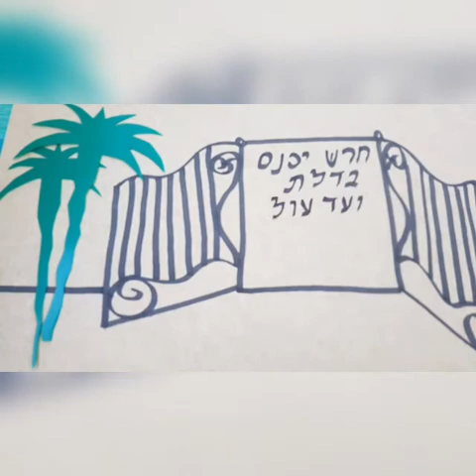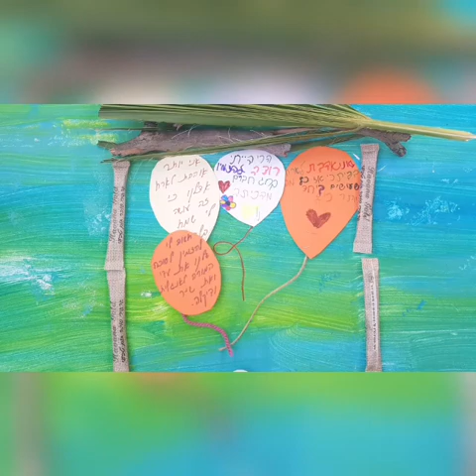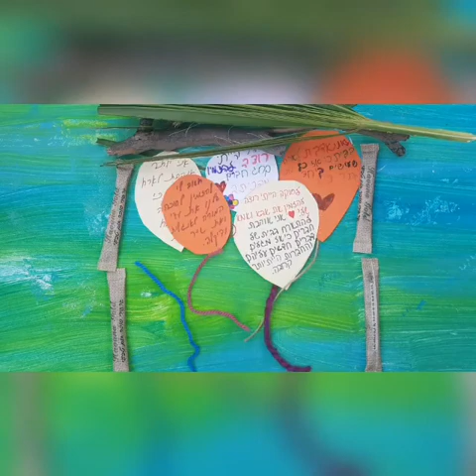בית ספר דקלים - ערבות הדדית - צל ומי באר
צל ומי באר - כתב: יורם טהר לב הלחין: לוי שער

בית ספר דקלים בטבריה (חנ"מ) גאה להציג סרטון שנעשה בעידוד הקרן ליוזמות חינוכיות ובהובלתן של סיוון אלול, מטפלת בצילום וסופיה אזבל מורה לאמנות. מטרת היזמה היא לבטא באמצעות צילום ואמנות חיבור ממקום אישי של התלמיד לערכים שונים הקשורים לחגי ישראל. זאת כחלק מתכנית הלימודים של משרד החינוך, ובשיתוף כמה שיותר אנשי צוות. נושא הסרטון הנוכחי הוא חג הסוכות המבטא את ערך הערבות ההדדית באמצעות צילום, אמנות ומוזיקה כאשר התלמידים עצמם הם אלה שיצרו, צילמו ושרו.